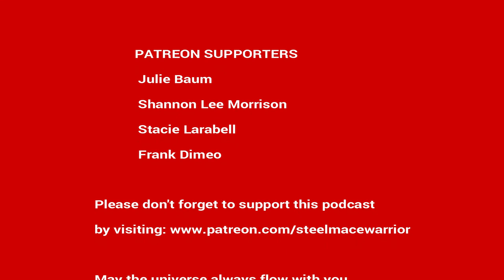EP #18 - From Highland Games to Empowered Mace with John Odden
Join us as we talk about John's story and as we gather some great mace knowledge. This episode is interesting because unlike other coaches John started training in the highland games before touching a mace! Don't know what that is? No worries we discuss that as well along with several other amazing mace topics.

Swing with some killer tees on.

The only podcast on the art of mace training.

May the universe always flow with you,
Coach Victoria Islas